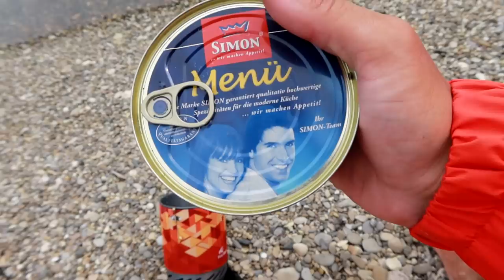NEGYVI DUNOJAUS ŠAMAI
Prisidėti kelionei gali:
►Kanalo narystė
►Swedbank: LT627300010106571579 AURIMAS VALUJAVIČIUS